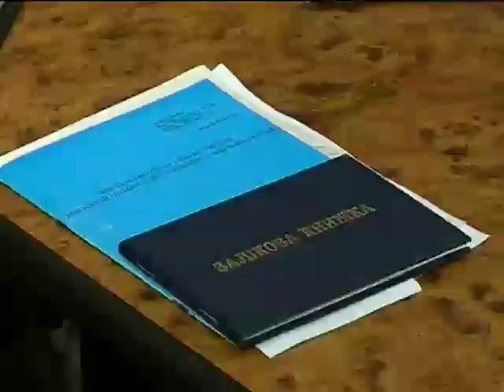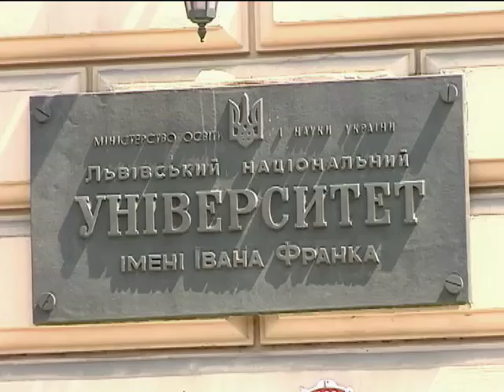Тысячи беженцев из Донбасса и Крыма ищут, где учиться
Тысячи беженцев из Донбасса и Крыма ищут, где учиться - Подробности - Интер - 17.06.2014

Thousands of refugees from the Donbas and the Crimea are looking for a place to learn - More - inter - 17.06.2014